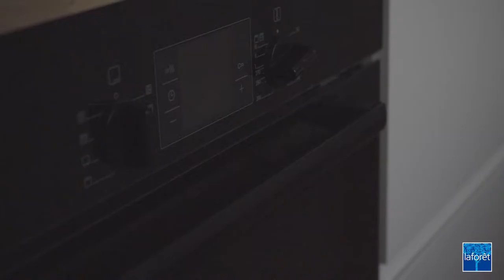VISITE IMMOBILIERE | α7 III and 28-70 mm | Mavic Mini.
Clip vidéo de présentation d'une propriété en Haute-Marne.
Le but était de présenter ce bien d'exception, de le mettre en avant afin d'apporter un support visuel pour appuyer le commerciale lors de la vente de ce dernier.

Capture d'image : Axel Michonet / Clémentine Caillaud.
Montage / Post Production : Axel Michonet.